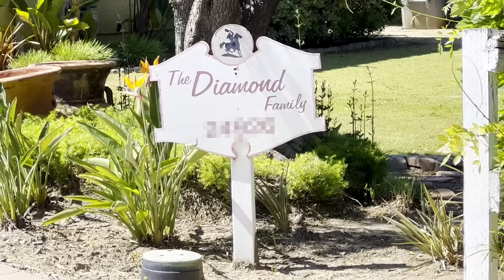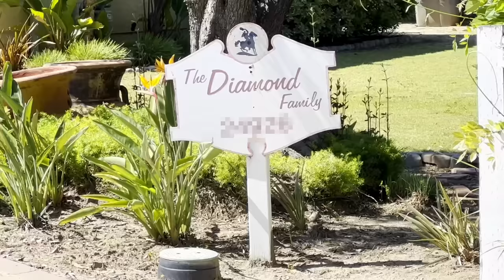Saying GOODBYE To Our HOME.. (MOVING OUT) | Familia Diamond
Help us choose which house we should move into.